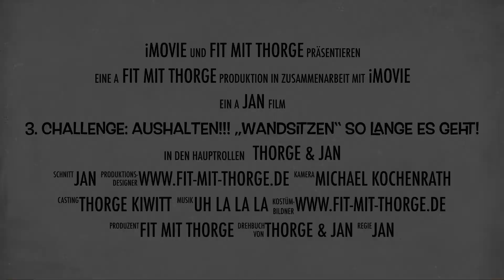Aushalten!!! „Wandsitzen" so lange es geht!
Viel Spaß mit dem Video und beim Training!

Fit mit Thorge folgen und keine Videos mehr verpassen!